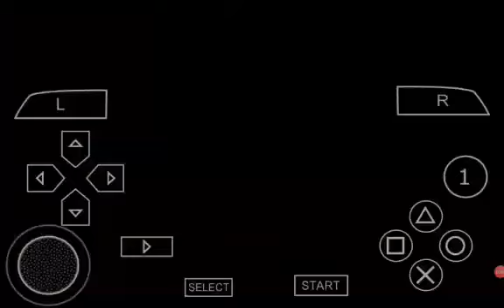Monster hunter freedom unite part 16 daimyo hermitaur in jungle